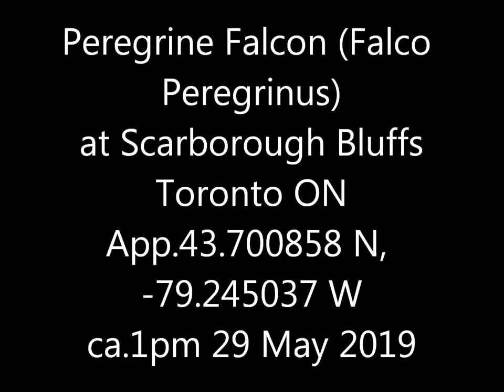Peregrine Falcon Scarborough Bluffs 29 May 19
Don't know if this is the same bird as was hanging about the neighbourhood last year, but it's not like there's a huge population of peregrines to go around (but then last year's was banded ...).  The first few (bad) wing-shots are of it chasing something -- I was too busying struggling with the camera to say what -- in a counter-clockwise circle just over the lake.  It didn't kill, but I wonder if it made some kind of contact.  The falcon seems to be favouring its left leg as it perches.  It does shift position, and even scratches with that claw, but mostly keeps that leg up against its body rather than putting it down on the branch.  Or maybe it's just feeling like a flamingo but it struck me as odd.  Best I could tell, neither leg was banded (unlike last year's bird), but it's impossible to be sure at that resolution.